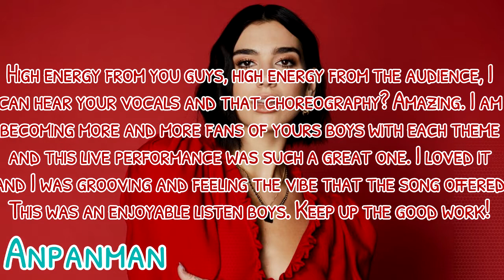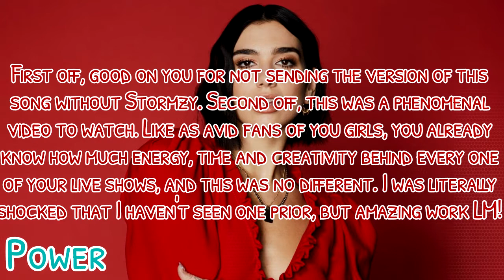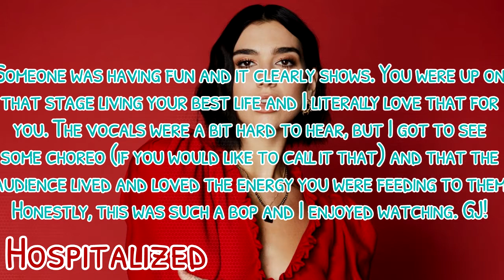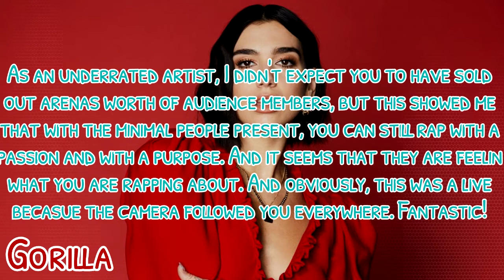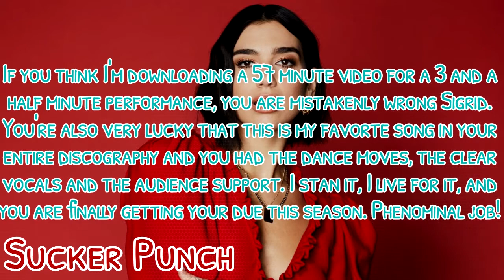Feel The Vibe + 1403 + Live Performances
+ Cast +

:: CHART TOPPERS ::

Katy Perry + Simply-Ally
The Vamps + HeyItsBruhh
Bad Bunny + IaMmE1224
BTS + Dylan Lightning
Kesha + tswifties
Little Mix + Andreageiget
Meghan Trainor + XxArianaIsLyfexX
Tiesto + RyanWants ToGame

:: NEXT BIG THINGS ::

Bazzi + YellowFerrari
Sigrid + Aquatic Azrael
Broods + malnutrisha
DAY6 + Dearly XO
Felly + xkoenig
Tori Kelly + Benny Boo

:: ELIMINATED ::

16th + Timeflies + King-Richy
15th + Chelsea Cutler + Gove Genius
14th + ???